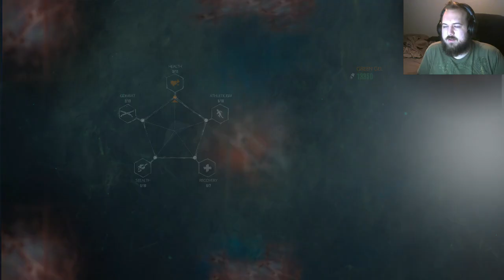I Feel Like I'm Losing My Mind... - The Evil Within 2 - Part 5